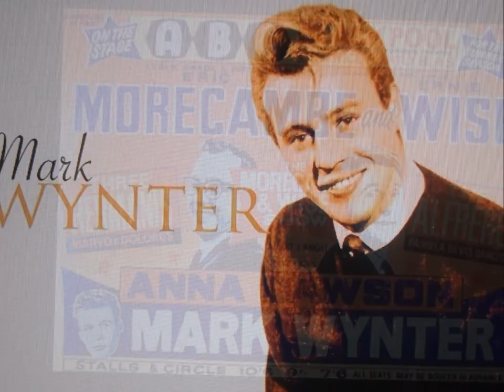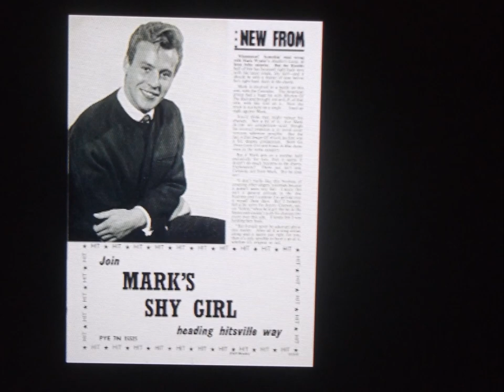MARK WYNTER " Venus In Blue Jeans " 2022 stereo mix.....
MARK WYNTER " Venus In Blue Jeans " 2022 stereo mix. from mono.

Mark Wynter (born Terence Sidney Lewis; 29 January 1943) is an English actor and former singer, who had four Top 20 singles in the 1960s, including "Venus in Blue Jeans" and "Go Away Little Girl". He enjoyed a lengthy career from 1960 to 1968 as a pop singer and teen idol, and developed later into an actor in film, musicals and plays.
With his early musical career on a proper footing, Terry Lewis decided to change his name to lessen the confusion with the American comedian, Jerry Lewis.
He was entered as one of the contenders for the UK's place in the Eurovision Song Contest in 1961, with "Dream Girl", but finished fourth behind The Allisons.
His cover version of the American hit by Jimmy Clanton – "Venus in Blue Jeans" (1962) – was his biggest success. Although he recorded a number of singles for the Decca and Pye labels in the UK, he made few albums. Some recorded material came to light in 2004 when Wynter discovered old tapes.

On 8 April 1968 Wynter escorted a dazed young girl away from a burning Boeing 707 aircraft, BOAC Flight 712, upon which he had been a passenger, and which had exploded shortly after landing back at Heathrow Airport following a fire in its number 2 engine, killing five people, including stewardess Barbara Jane Harrison, who was posthumously awarded the George Cross.